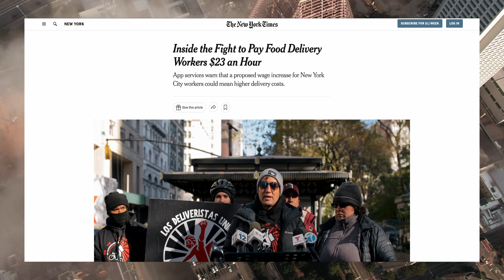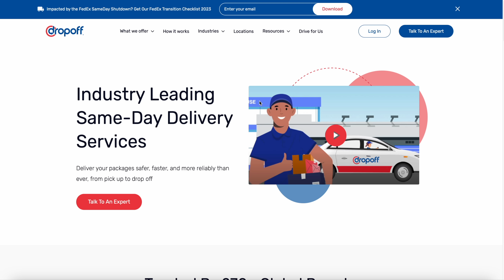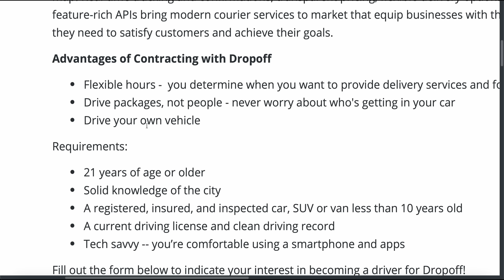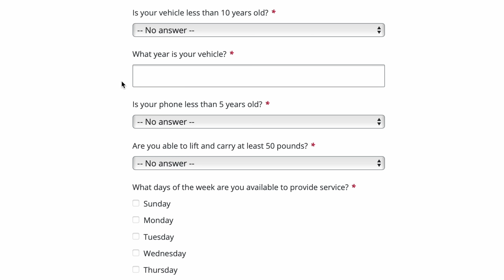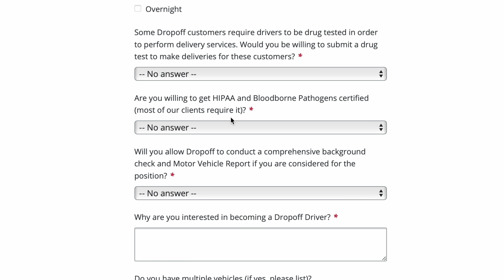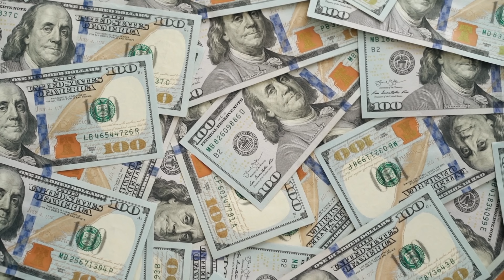$2,500 a week DELIVERING Medical Supplies Using Your Own Vehicle (EASY WALKTHROUGH)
Looking for an easy way to earn some extra cash? If you have a car and some free time, you could make up to $2,500 a week delivering medical supplies! In this video, we'll show you how it's done.

► CHAPTERS

INTRO: 00:00
WHAT IS DROPOFF? 00:36
REQUIREMENTS: 01:03
WALKTHROUGH ON HOW TO SIGN UP: 01:50
TIPS: 04:37
CONCLUSIONS 05:50

- Camera and Lens Combo
- Best Camera lens for YouTube
- Light Dome
- LED video light
- Portable Hardrive
- SD Cards